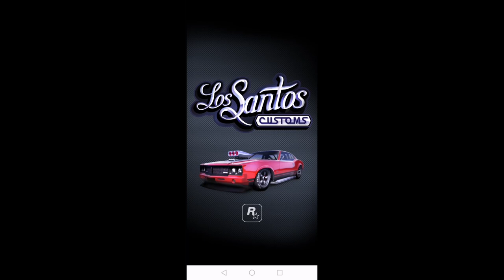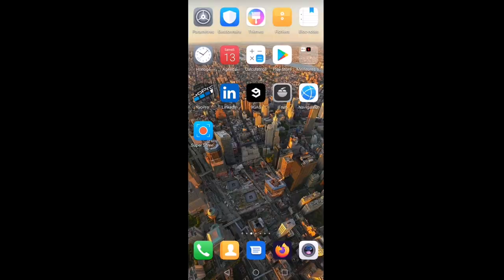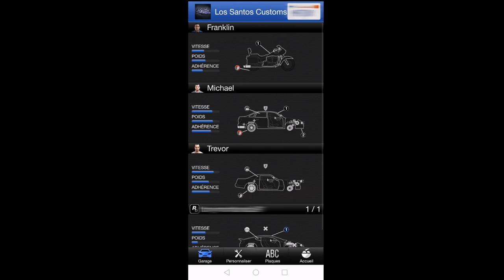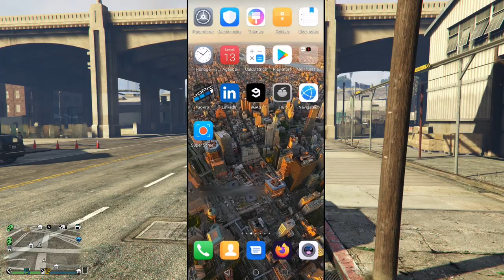ℹ️[GTA 5]ℹ️ debbuger ifruit (ultra facile)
En espérant que cela vous plaise, aller bon game a tous, merci a vous.

ℹ️ pour nous rejoindre et joué avec nous:
📌Playstation (vous pourrez rejoindre notre session):
– PS4 communautés (ouvert a tous): Mr.Montana

📌Clan (ouvert a tous, pour les parties nous invitons en priorité les membres du clan):

🏴‍☠️NOS CLANS :
social club (gta5):
mes crews gta 5:
📌clan officiel:

📌destiny (clan)
lien: